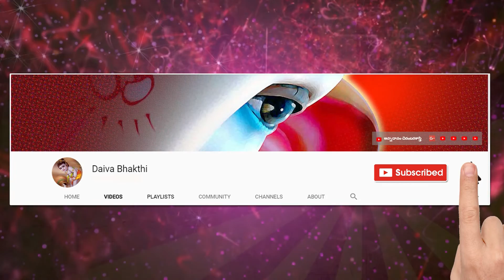కార్తిక మాస మహాత్మ్యం 22వ భాగము || ఏ దేవతారాధన చేయాలి || నైవేద్యం. నిషిద్ధ పదార్దాలు || కామేశ్వరి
కార్తిక మాస మహాత్మ్యం 22వ భాగము || ఏ దేవతారాధన చేయాలి || నైవేద్యం. నిషిద్ధ పదార్దాలు || దశిక లక్ష్మీ కామేశ్వరి
karthika masam importance by dasika kameswari

Sanskrit lessons

  Thanking you

నేను బాగుండాలి !
మేము బాగుండాలి !
అందరూ బాగుండాలి !
జై గోమాత ||
జై భరతమాత ||
జై శ్రీరామ్ ||

Sanskrit lessons

  Thanking you

నేను బాగుండాలి !
మేము బాగుండాలి !
అందరూ బాగుండాలి !
జై గోమాత ||
జై భరతమాత ||
జై శ్రీరామ్ ||